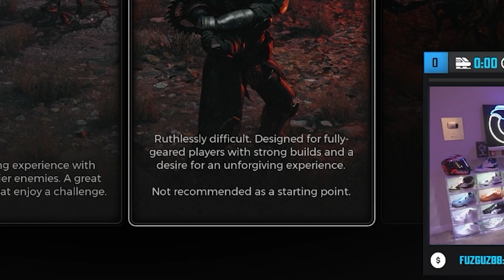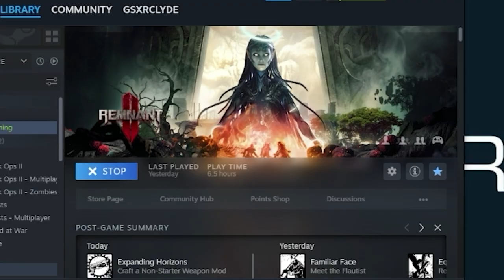Remnant 2 Is Literally DARK SOULS But With GUNS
Looking for a new PC? Most orders get delivered in 2-4 weeks depending on parts. You can also buy ready to ship PCs every week.

/ gsxrclyde